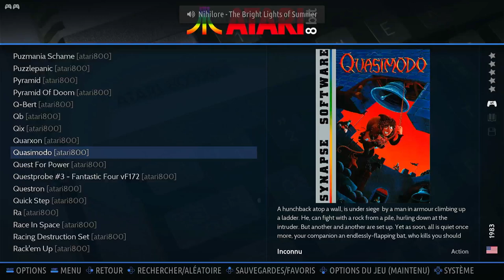Quasimodo Atari 8-Bit Emulated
Quasimodo
Atari 8-Bit | Emulated